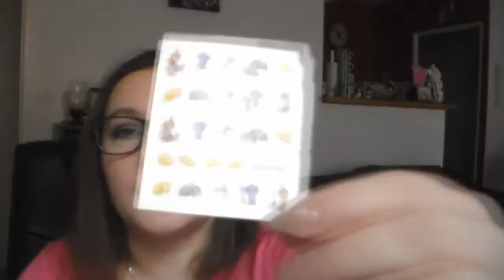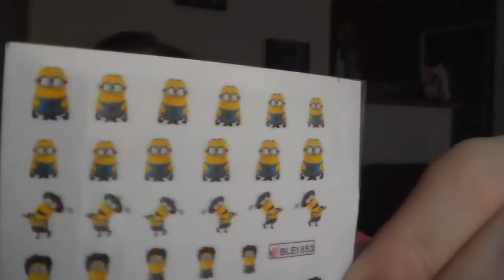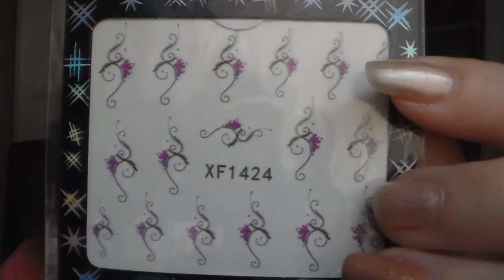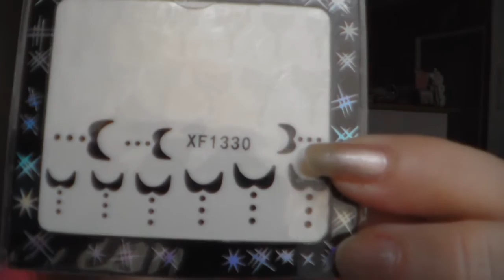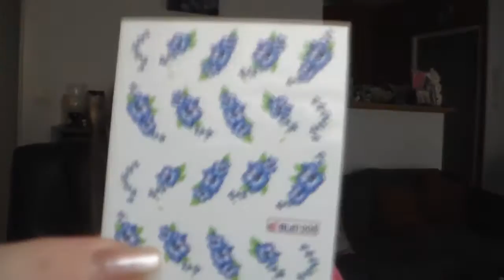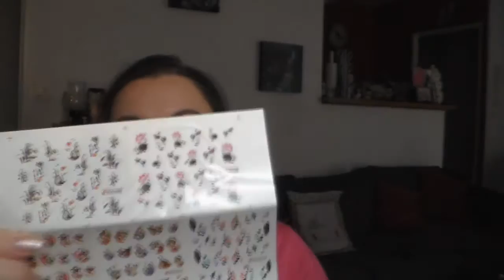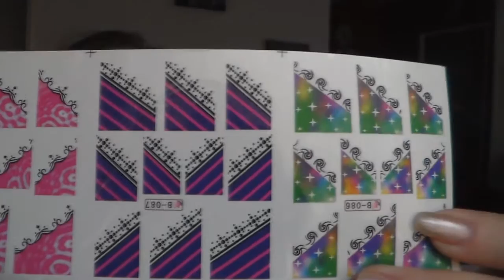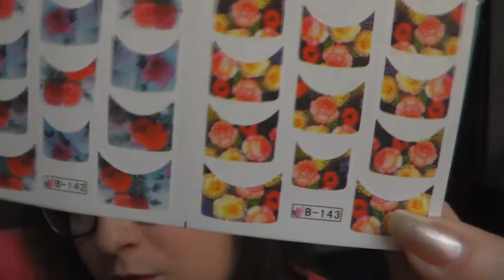[Haul] Water decal - Décoration pour ongles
Intro réalisé par Natacha de la chaîne Dans la peau d'une nana

montage avec Corel VideoStudio Pro X7 ou Sony Vegas pro 12